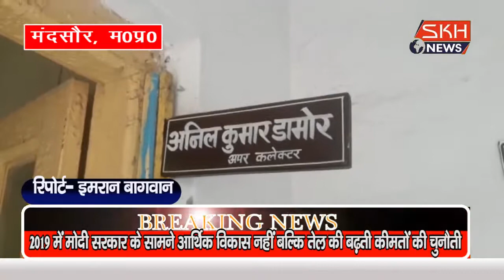आगामी समय मे प्रदेश मे विधानसभा चुनाव होने को हे,तेयारीया